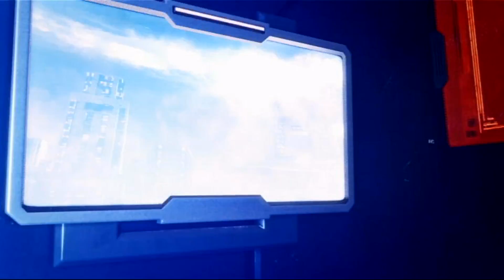Join the resistance, in Xcom 2: On 734Games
source